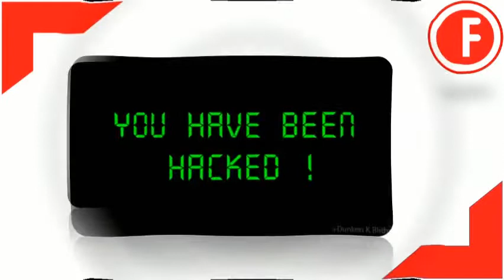Pirateo de Cerebros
Los implantes médicos con funcionalidad inalámbrica son cada vez más comunes. Se pueden programar, controlar y recargar sin necesidad de cirugía o cables.
Pero aunque son más convenientes, estos dispositivos médicos inalámbricos también son mucho más vulnerables a la piratería.
El ex vicepresidente estadounidense Dick Cheney, por ejemplo, hizo que apagaran la función inalámbrica de su marcapasos, en caso de que las potencias extranjeras quisieran usarla para asesinarlo.
Los expertos en seguridad cibernética han advertido que el pirateo de dispositivos médicos podría tener un giro aún más inquietante a medida que los pacientes comiencen a recibir implantes en sus cerebros.
Conocidos como Estimulación Cerebral Profunda, estos dispositivos activan o desactivan pulsos eléctricos en las neuronas del cerebro.
Actualmente se usan para tratar afecciones como la enfermedad de Parkinson, y se están probando en pacientes que padecen del síndrome de Tourettes, así como de dolor crónico, depresión, anorexia, trastornos del estado de ánimo y trastorno obsesivo compulsivo.
Investigadores de la Universidad de Oxford advierten que la programación inalámbrica utilizada para controlar estos implantes cerebrales podría ser secuestrada por piratas informáticos para inducir dolor, temblores o incluso alterar el comportamiento de las personas.